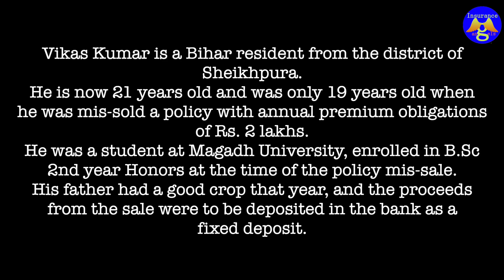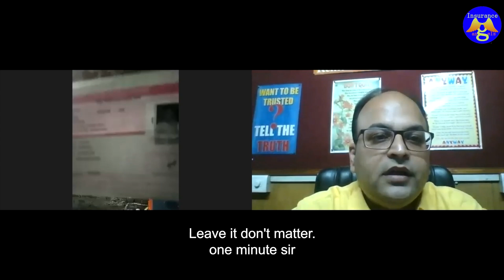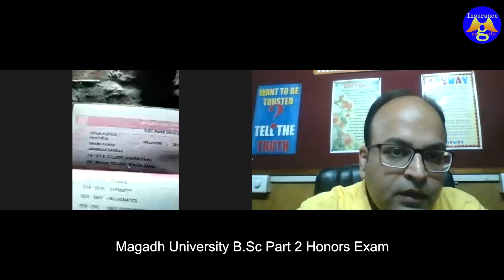19 Year Old was scammed Rs. 2 Lakh by ICICI Employees!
Nitin Balchandani
Insurance Angels
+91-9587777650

Case Description:

Vikas Kumar is a Bihar resident from the district of Sheikhpura.

He is now 21 years old and was only 19 years old when he was mis-sold a policy with annual premium obligations of Rs. 2 lakhs.

He was a student at Magadh University, enrolled in B.Sc 2nd year Honors at the time of the policy mis-sale.

His father had a good crop that year, and the proceeds from the sale were to be deposited in the bank as a fixed deposit.

However, the branch manager had targets to meet, and greed overtook humanity, and despite knowing that Vikas would be unable to continue premium payments of Rs. 2 lakh per year, the branch manager misled Vikas into investing the sum in an insurance policy that was neither solicited nor required by Vikas.

What happened after that, and what Vikas had to go through during the Covid Lockdown as a result of this mis-sale, is for all of us to watch in this video.